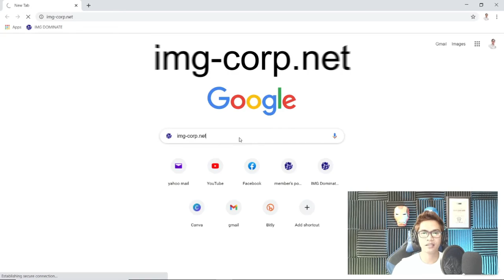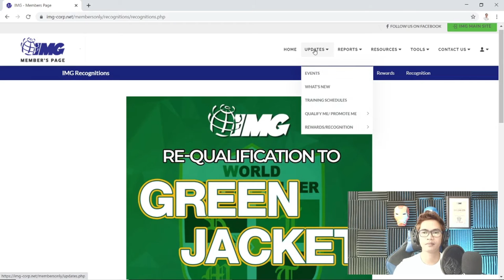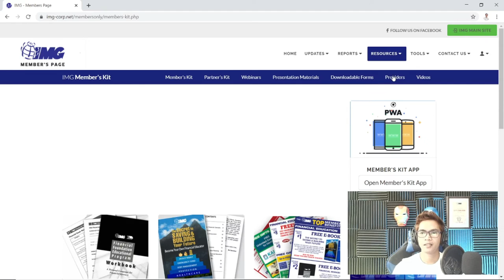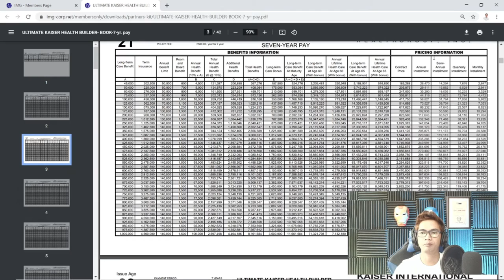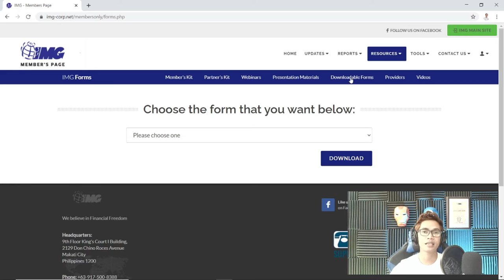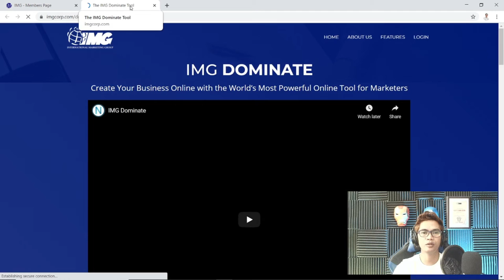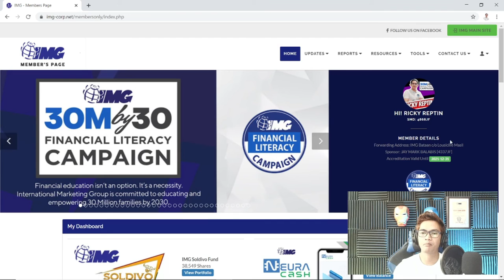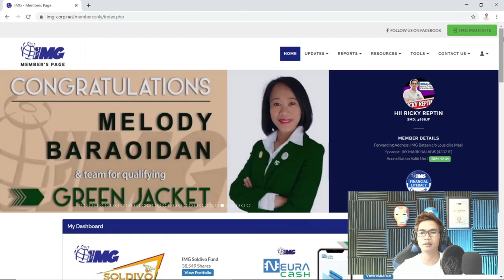Ano nga ba ang IMG Member's Portal? Discover this Powerful Benefit as an IMG Member.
Isa sa mga Membership Benefits mo as an IMG Member ay ang iyong IMG Member's Portal.

Here you can Transact your IMG Payments and Investments...
... See all your Active Membership Benefits...
... Track your Commissions...
... See the Events and Updates...
... and more...

Isa pa lang ito sa iyong mga benefits as an IMG Member...
you have the TOP 48 Membership Benefits.

Kung hindi ka pa IMG Member...
Then, NOW is the right time... Be an IMG Member and be part of our...
30Mby30 Financial Literacy Campaign

How to be Part of IMG Community?